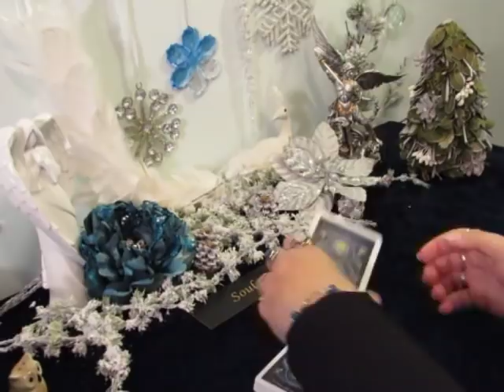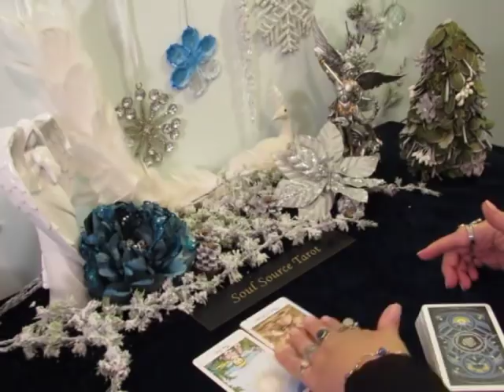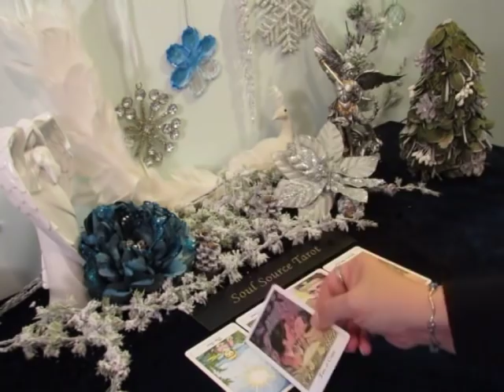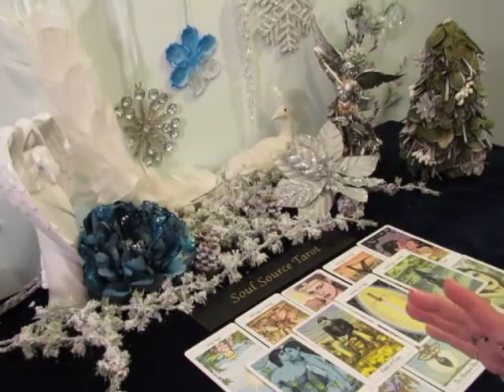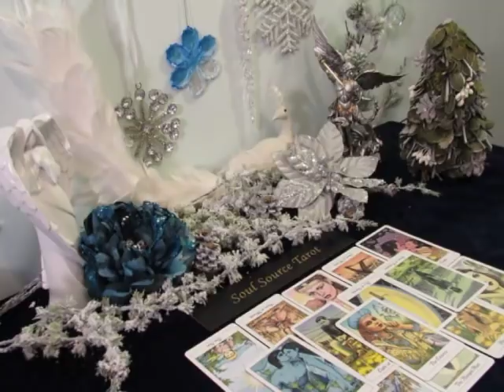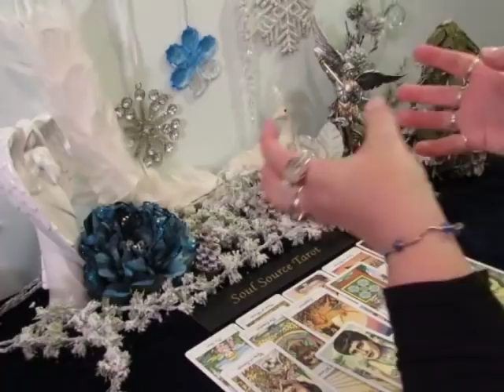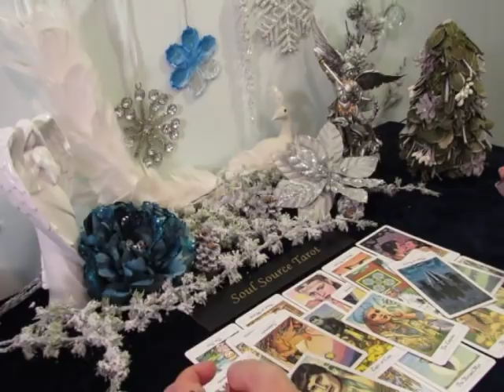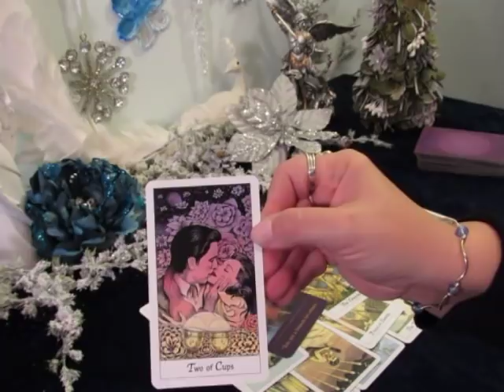~The Daily Vibe#1~Deep, We Have Reached The End, New Love Coming~December 21 Daily Tarot Reading